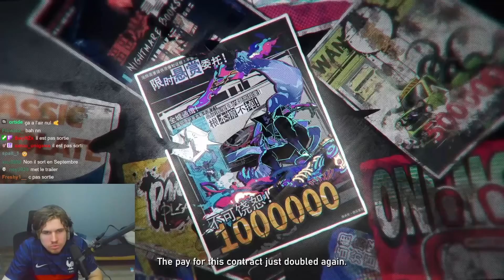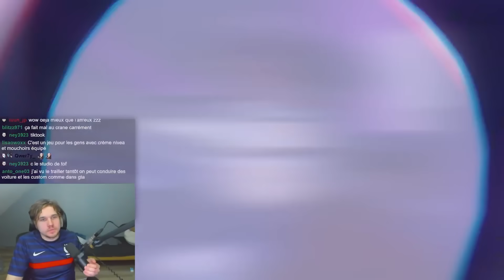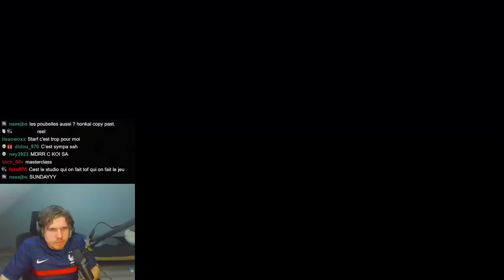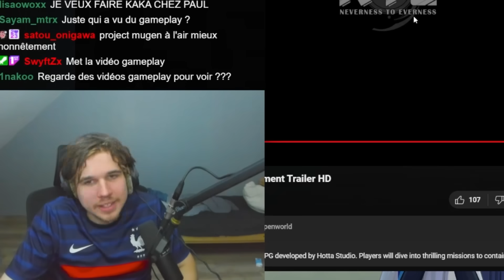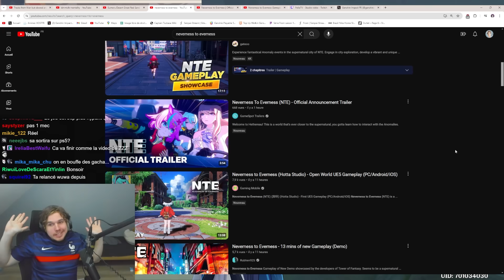Je découvre ce jeu qui a FUSIONNÉ Genshin Impact et GTA ! (Neverness to Everness)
on se retrouve pour découvrir un nouveau jeu qui a copié tout GTA et Genshin Impact
réseaux :